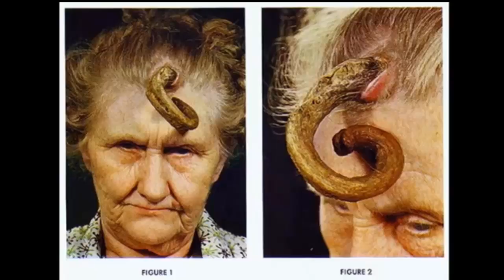Wonders amazing and strange!!!!!!!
wine grape varieties
white wine varieties
wine variety
dry white wine varieties
varieties of wine
butternut squash varieties
winter squash varieties